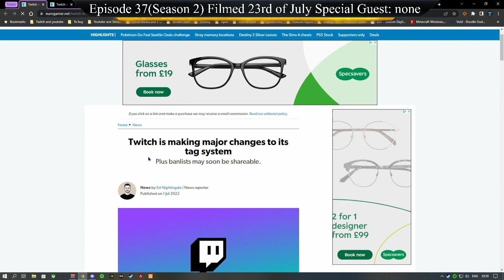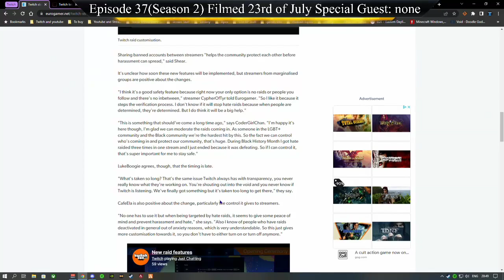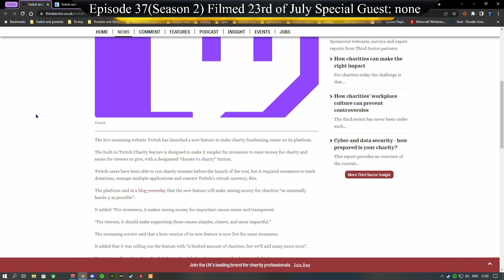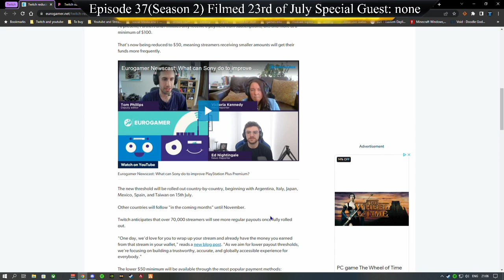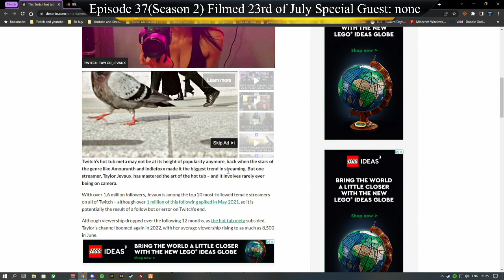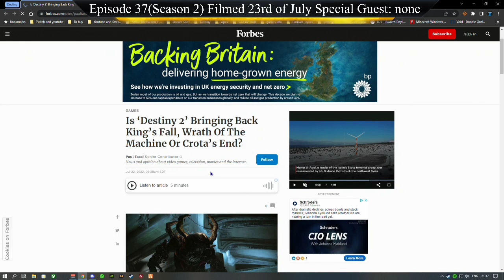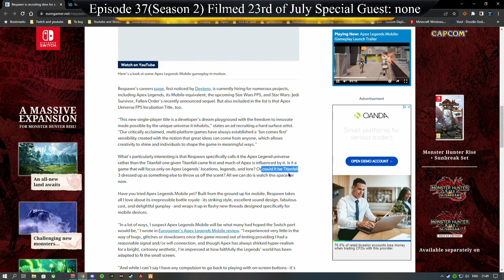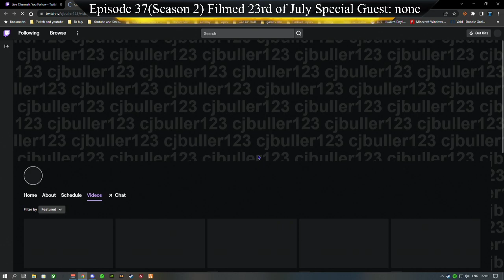Rising Lights Episode 37(Season 2): We took a Break so Kit could Move house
also available on TuneIn | Google | Spotify | PodBean | Amazon | Stitcher | Apple